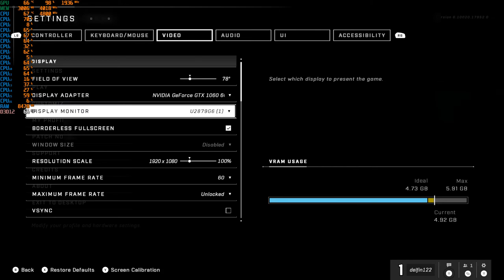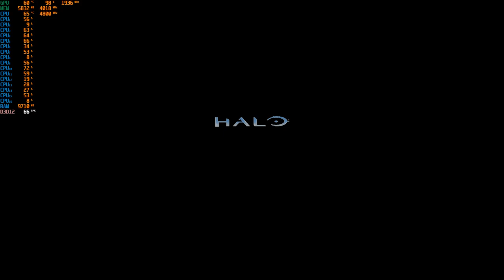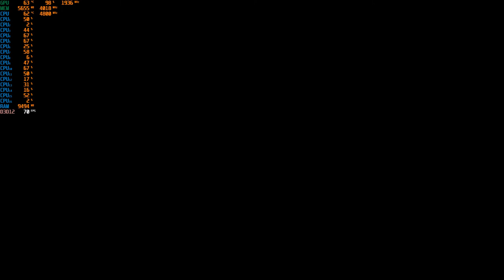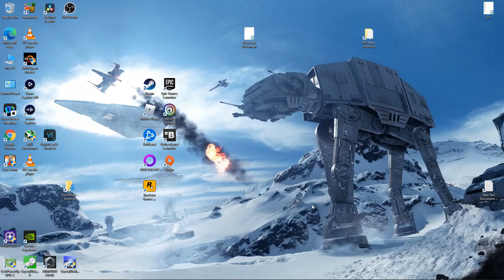Halo Infinite Campaign - 1080p With the R7 5800X & The MSI GTX 1060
Cpu: R7 5800X 3.8ghz (4.8ghz Boost)
Cooler: Cooler Master MasterLiquid ML240L RGB CLC 240mm
Gpu: MSI GTX 1060 ARMOR 6G OCV1 (6GB)
Mobo: PRIME X570-P
Ram: G.SKILL Trident Z Neo 32GB 3600 DDR4 (Dual Channel)
Case: Rosewill CULLINAN V500 RGB ATX Mid Tower
PSU: Rosewill PHOTON Series 1200W Full Modular, 80 PLUS Gold
OS: Windows 10 Pro.
Res: 1080p
Settings: High